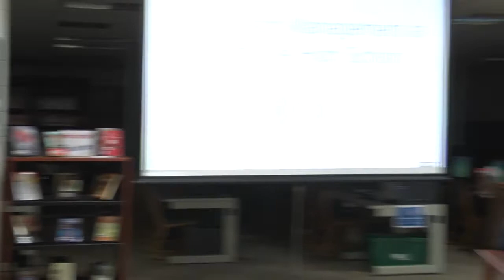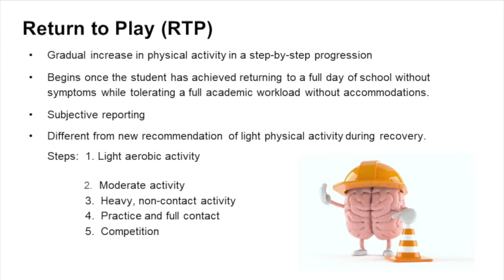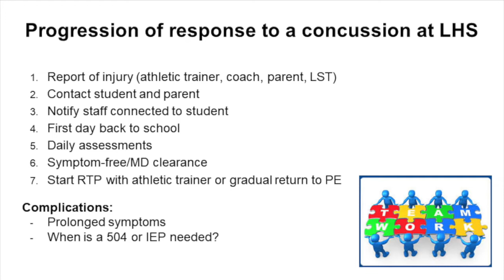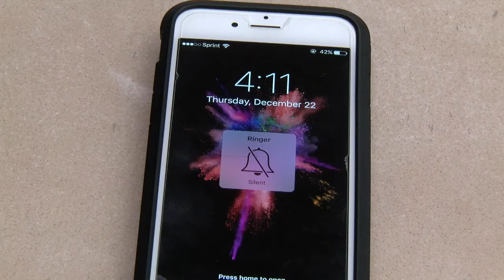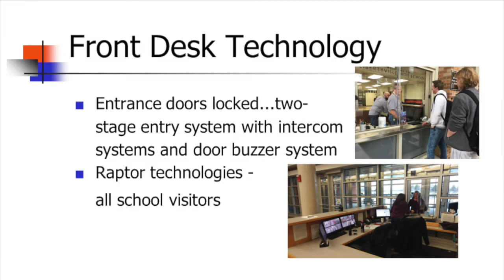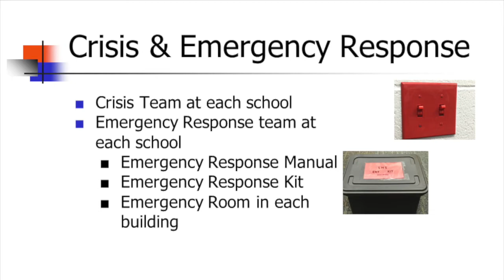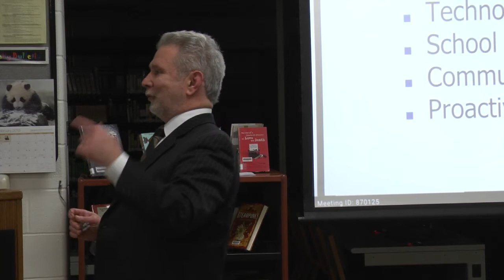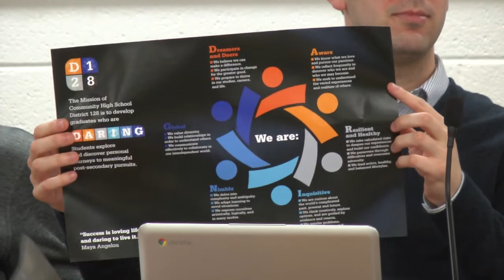February 2018 Meeting of the D128 School Board